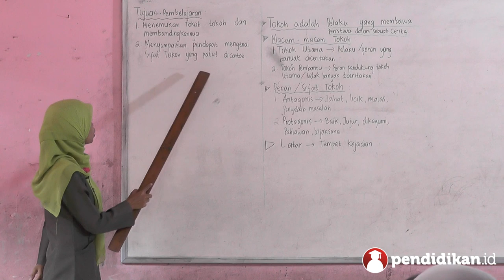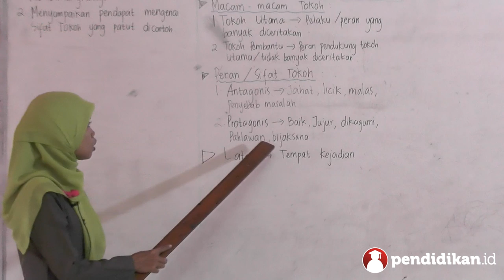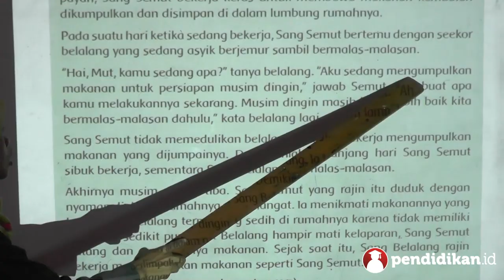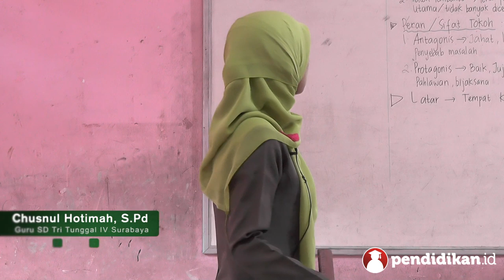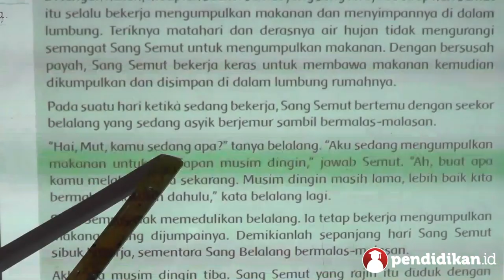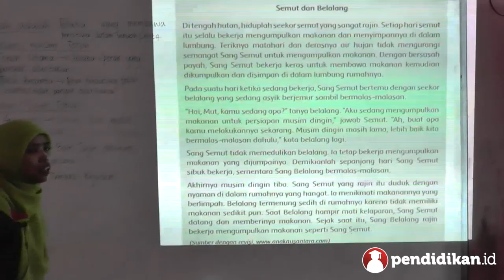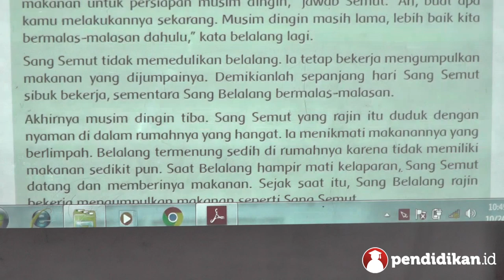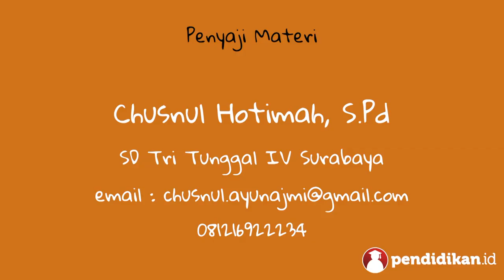Kelas 04 - Tema 4 Subtema 1 - Bahasa Indonesia - Penokohan dalam Cerita | Video Pendidikan Indonesia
- Kelas               :  4
- Semester        :  1
- Tema/subtema: Tema 4: Berbagai Pekerjaan, Subtema 1: Jenis-jenis pekerjaan
- Judul                : Bahasa Indonesia (Penokohan dalam Cerita)
- Penyaji            :  Chusnul Hotimah, S.Pd
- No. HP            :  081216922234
- Asal Sekolah   : SD Tritunggal IV